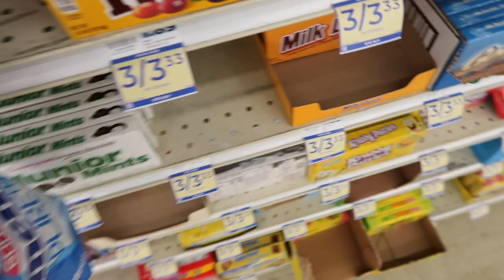VLOG | laser hair removal update + super random haul | Gabrielle Lynn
If you are new to my channel hi thank you for being here :) and if you have been with me for awhileee now thank you for sticking around! I love doing this lol.

F  A  Q:
Age: 26
Cameras I use: Canon G7x & Canon Rebel T5i
Location: Bay Area, CA